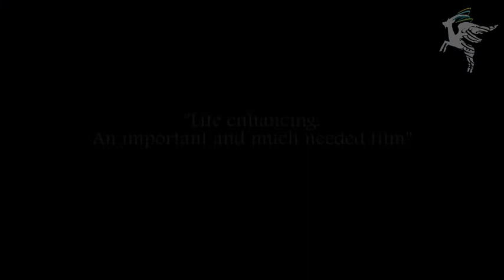I am Nasrine_Trailer.m4v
Screening at the 1st Persian International Film Festival in Australia on 23 of Feb 2012.